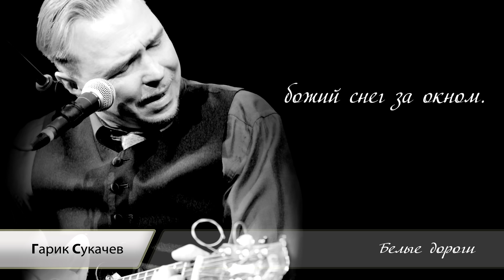Гарик Сукачев - Белые дороги (Lyrics Video 2015)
Гарик Сукачев - Белые дороги